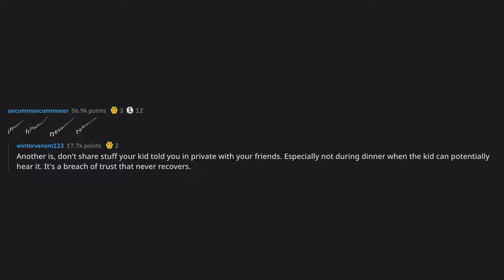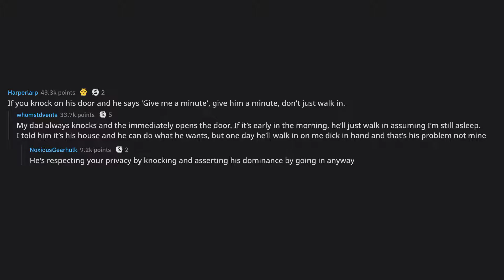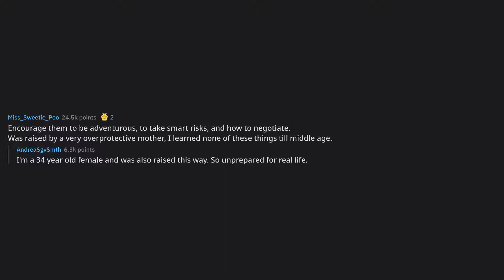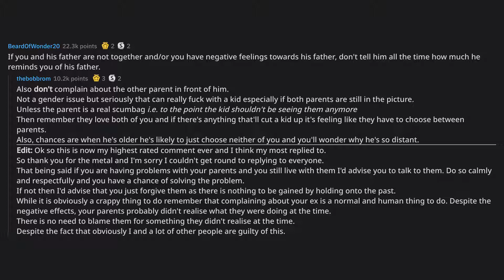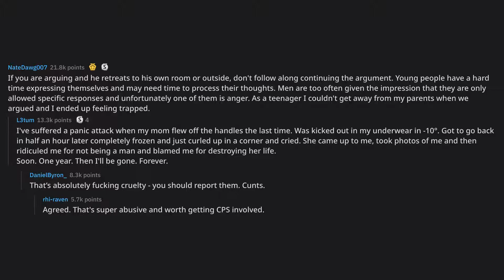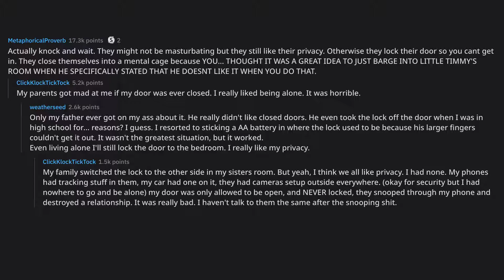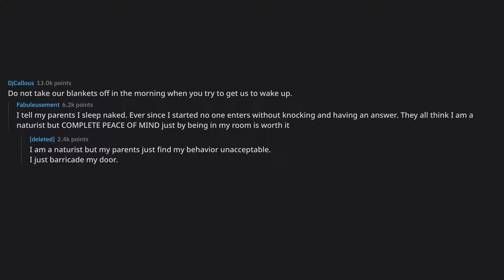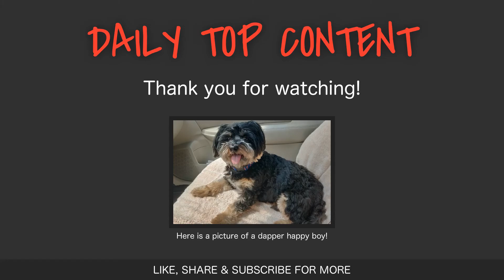Men of Reddit, what are somethings a mom should know while raisi... (r/AskReddit Top Posts)